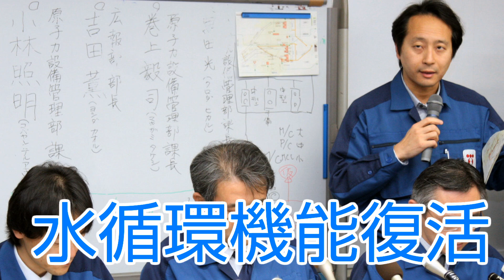連続７時間 無人で放水 原子炉冷却進む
東京消防庁は１９日、特殊消防車を使って福島第１原発への放水を始めた　連続７時間の作業になるため　放水車を無人運用する